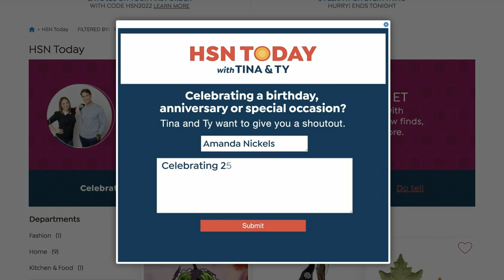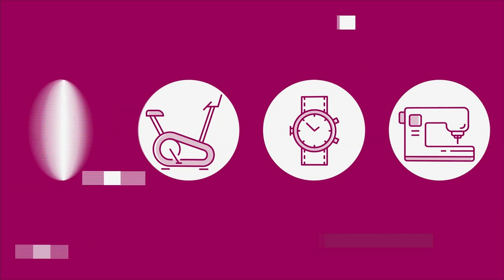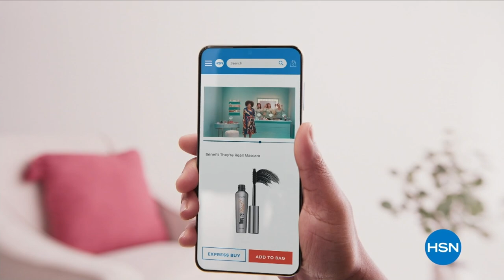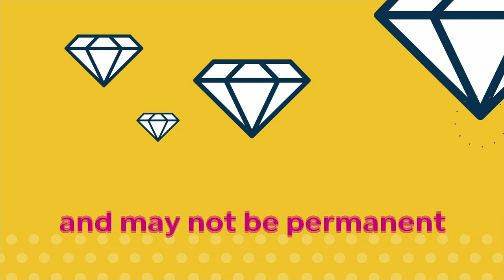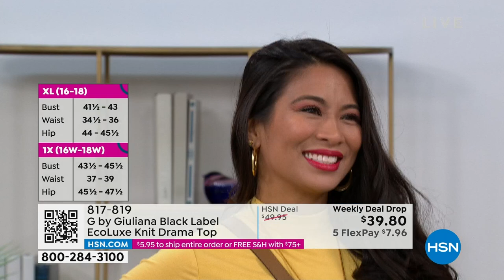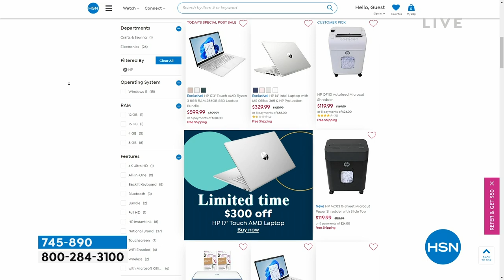HSN | HSN Today with Tina & Ty 03.09.2023 - 08 AM